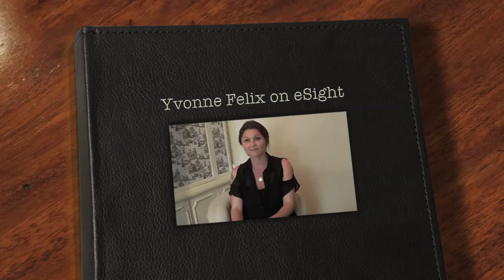Yvonne Felix on eSight eyewear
Yvonne Felix, artist, mother of 2 young boys, and living with low vision from Stargardt's Disease shares her experiences with wearing eSight eyewear